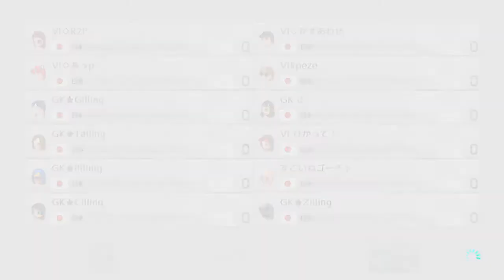[MK8DX] 交流戦 GK vs VI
2020/11/20 22:09開始
~GKメンバー~
がじるん,とれいん,ぱーぷる,しぐなす,でゅえる,らむず

ゴメンネ、ヨワクッテ